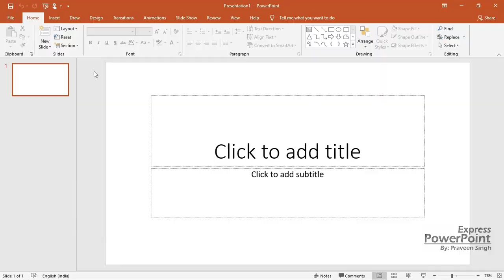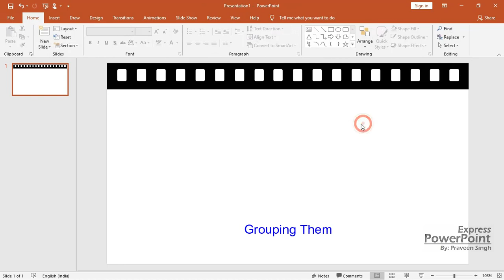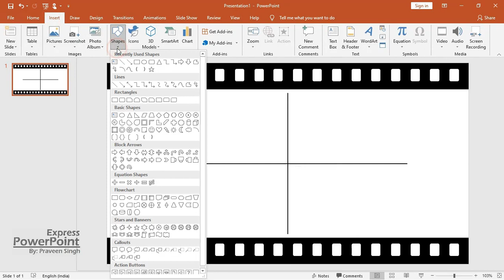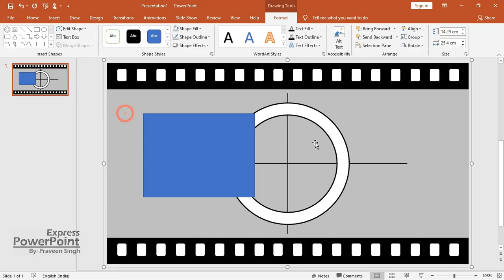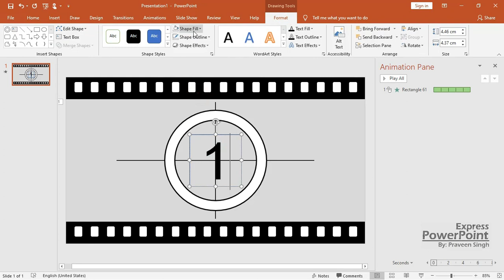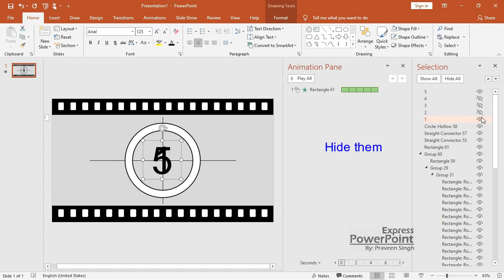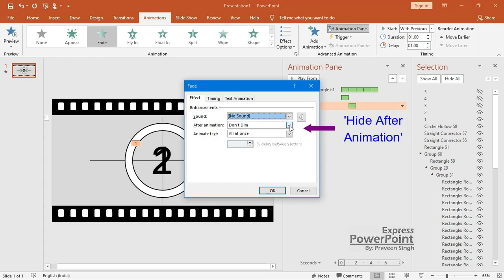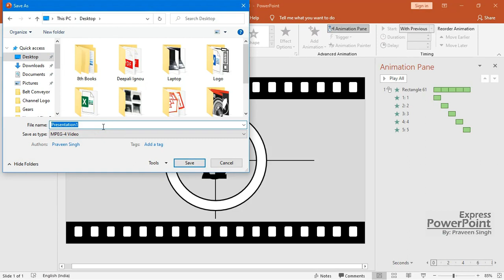Creating Countdown Animation Effect in PowerPoint Software | Tutorial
Creating a Cinematic Style Countdown Animation Effect in PowerPoint Software | Full Tutorial

Better to Create your own countdown effect in PowerPoint rather than Downloading from elsewhere.
Microsoft PowerPoint Software is generally used to create formal presentations but there are lots of hidden features that are generally least explored by most of the people and That Feature is PowerPoint Animation Effects.
There are lots of Animations Effects in the PowerPoint Software that one can use for creating beautiful Animations for their movie projects, YouTube videos, intro outro of YouTube videos, greeting gifs, mechanical animations, creative PowerPoint presentation slides.

Do Share Your Opinion in the Comment.